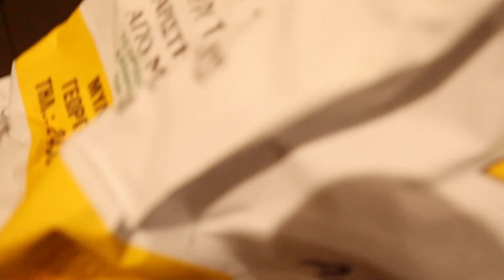Το φαγητό που δεν ξερουμε το όνομά του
Ήρθε και φέτος η εποχή που λατρεύω. Είναι η αγαπημένη μου. Είναι η εποχή των vlogmas . Κάθε χρόνο την περιμένω με ανυπομονησία. Ελπίζω να περάσουμε αντάμα ωραία και να αγαπήσετε τα vlogmas μου όσο κι εγώ. Σας αγαπώ!